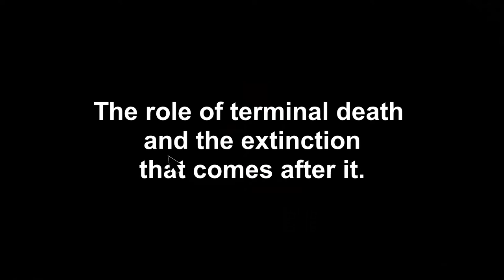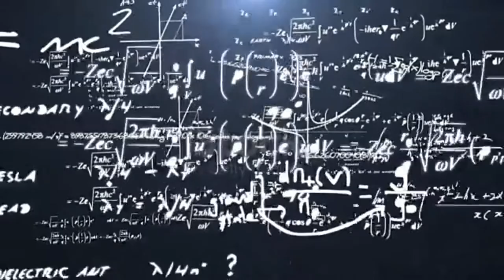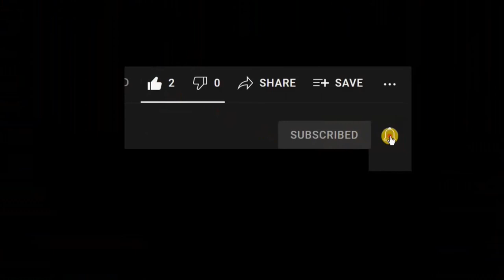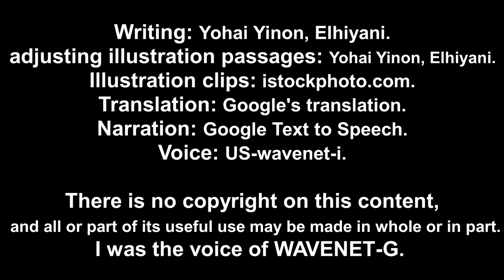Way of Life| The role of death and extinction that comes after.